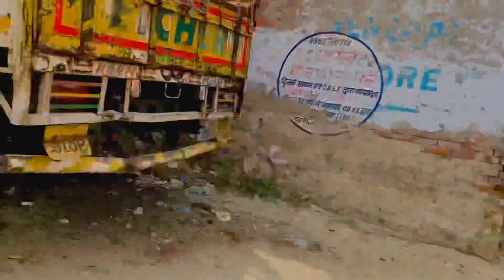AAJ DESI desi pool 🏊‍♂️ MAi NAAHNA GYE , BUT ? HUM SAB KA POPOT HO GYE 😅